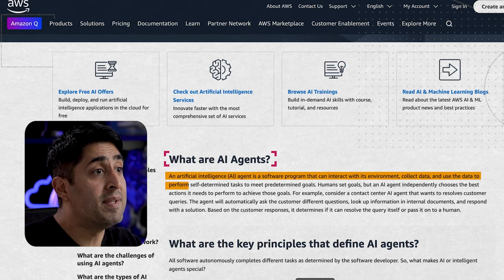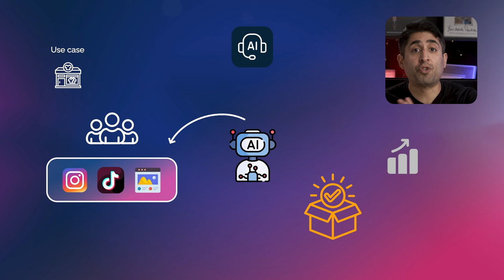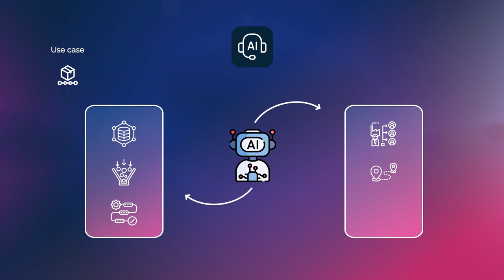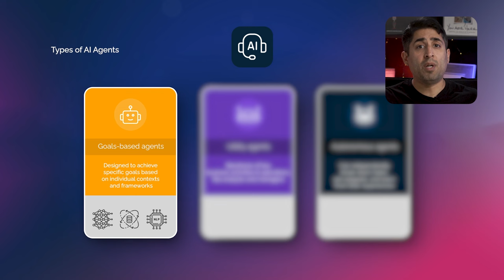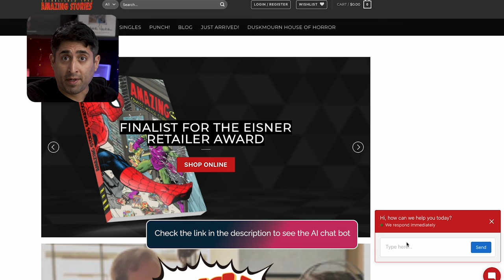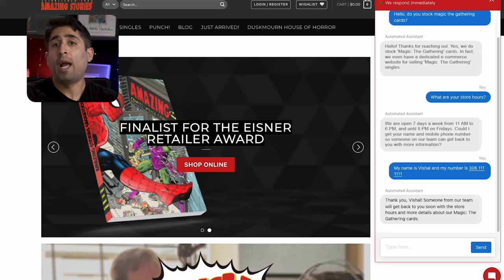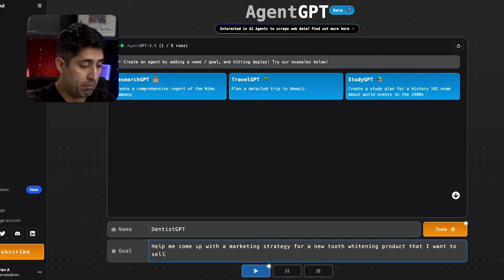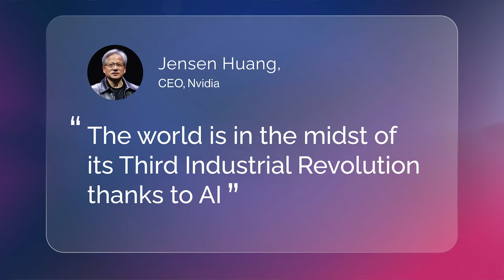AI Agents Every Business Needs to Skyrocket Efficiency and Cut Costs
👉Increase lead capture and conversion with Vendasta’s AI-assisted web chat

Imagine transforming your business with AI employees that work 24/7—handling complex tasks with the precision and efficiency of a top-tier professional. In this video, we explore what AI agents are and how they can revolutionize your operations. These AI employees don’t just automate; they think, adapt, and learn, offering a competitive edge that’s hard to beat.

Key Highlights:
- What are AI agents?
- Real-world use cases for AI employees
- Demo of AI tools you can implement today

Curious about their real-world impact? Discover real-world use cases for AI employees, like goal-based agents that drive business growth and autonomous agents capable of independent decision-making. Plus, we’ll show you a demo of AI tools you can implement today to take your business or agency to the next level.

Don’t miss out on the future of business—watch now to see how AI employees can reshape your strategy.